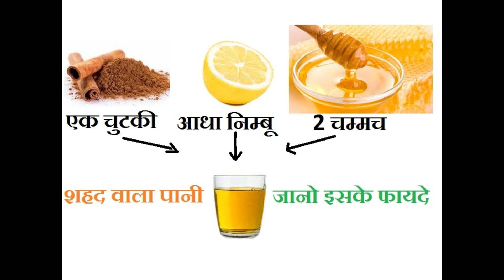सुबह खाली पेट गुनगुने पानी में शहद डालकर पीने के चमत्कारी फायदे | शहद वाले पानी के लाभ क्या हैं?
Health benefits of drinking honey and water in the morning- subah khali pet shahad gungune pani me milakar peene ke fayde aur nuksan kya hote hain? Roj subah khali pet gungune pani me shahad, dalchini, nimbu dalkar peene ke fayde ya labh bahut sare hote hain.